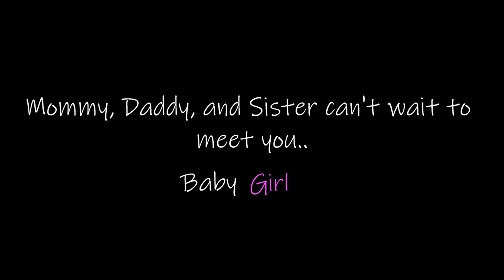OUR OFFICIAL GENDER REVEAL!